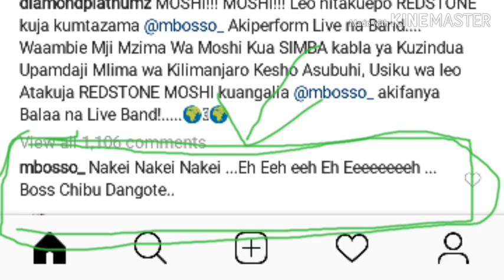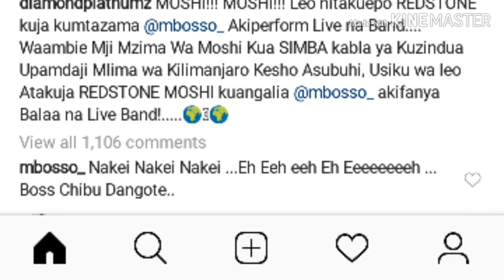BALAA LAMKUTA MBOSO USIKU HUU APEWA MTIHANI NA DIAMONDI PLATNAM